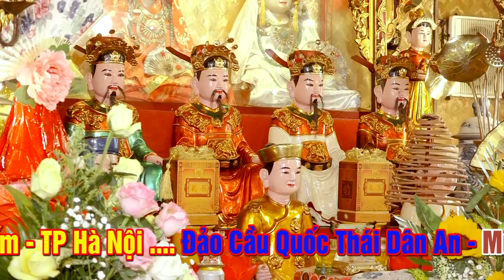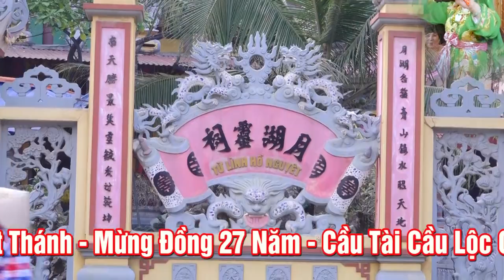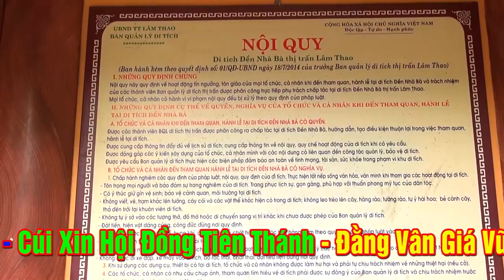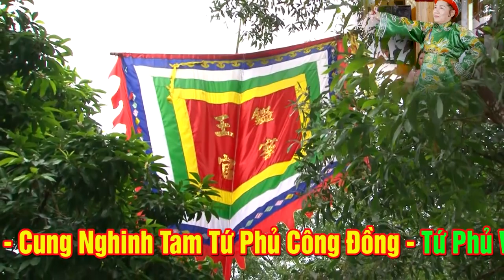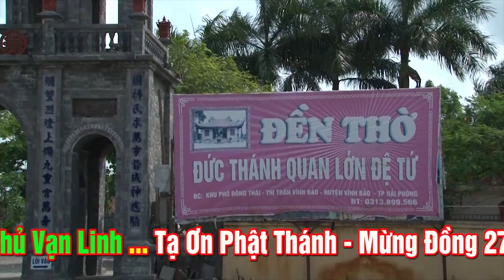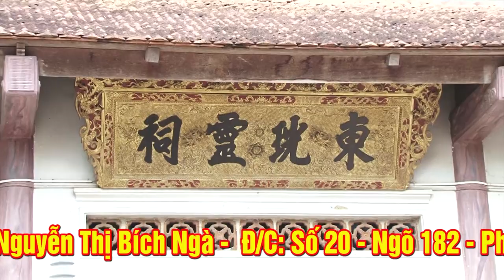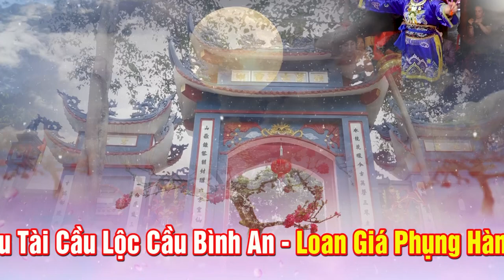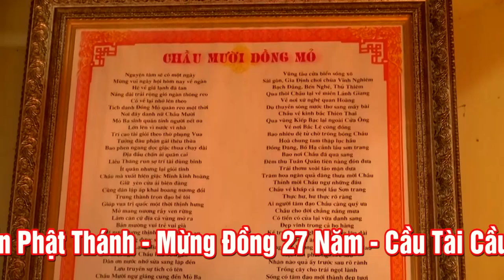Tạ Ơn Tiên Thánh Mừng Đồng 27 Năm.TĐ NGuyễn Thị Bích Ngà Loan Giá Tại Đền Hai Bà.TP Hà Nội.P1